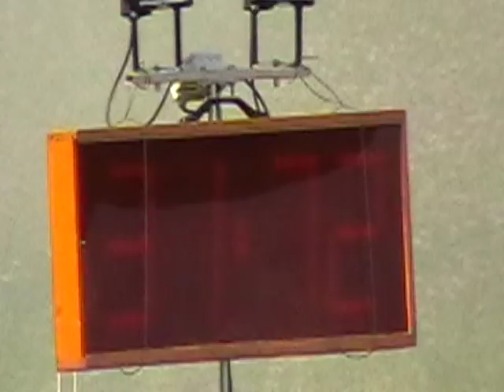Stříbřec děti 2